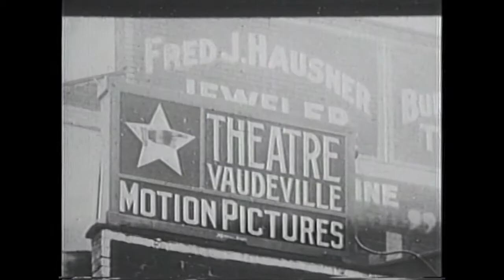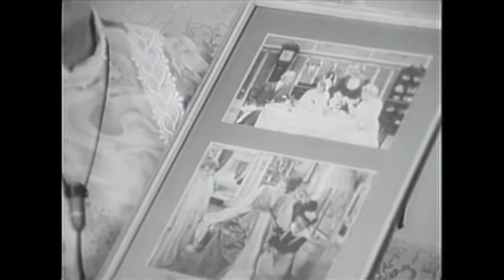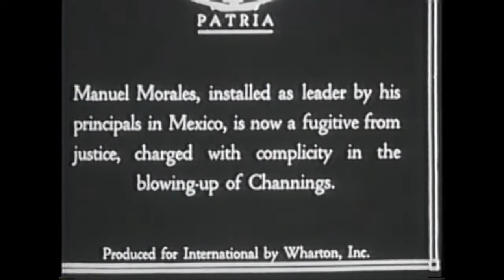They Made Movies In Ithaca, hosted by Rod Serling. 1973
Filmed in July of 1973 as part of a 4 week film studies project. This documentary style film "They Made Movies In Ithaca." Takes a look at Ithaca's silent film days, when the Wharton Brothers set up a studio here. The film is narrated by the late great Rod Serling.